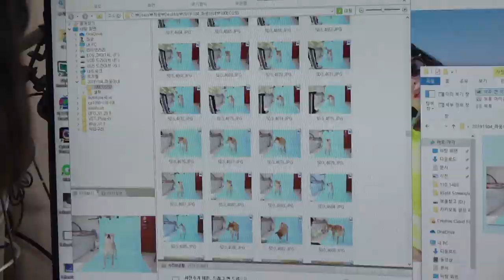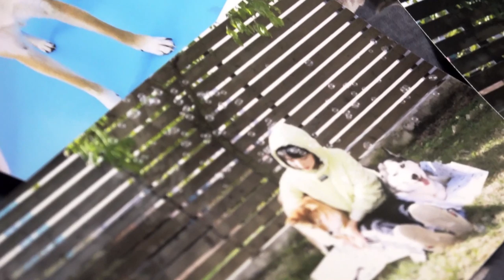허스키 & 시바견 프로필 사진 촬영하는 날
타투, 꿍찌와 함께 프로필 사진을 찍었어요!
귀엽고 늠름한 모습들을 담아 보려고 했는데~
촬영 현장으로 함께 출발!

2019년 11월 25일